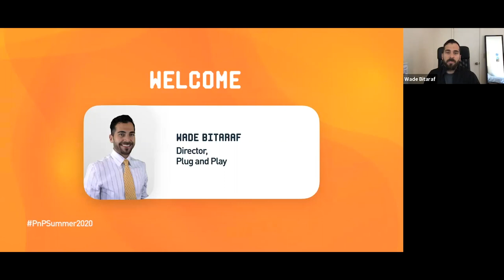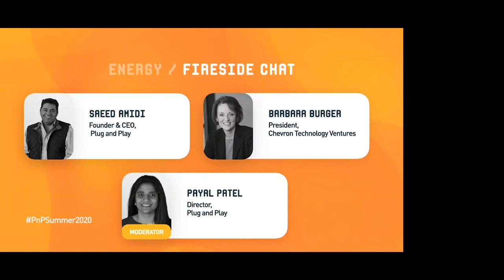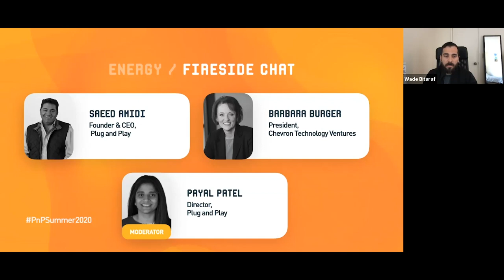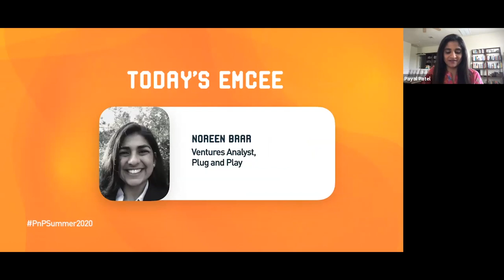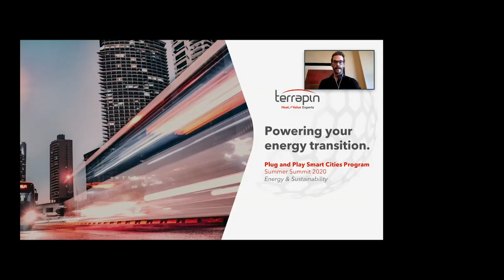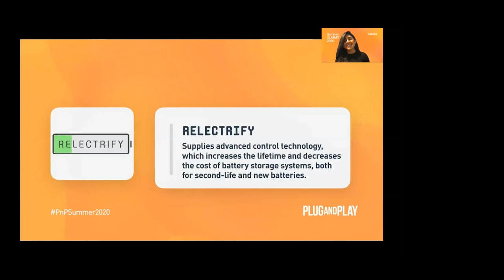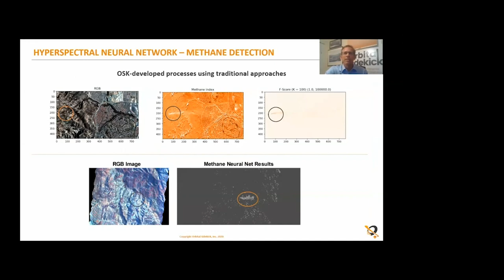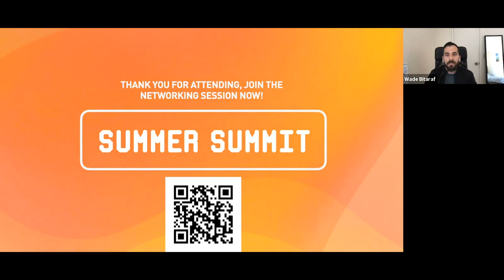Summer Summit 2020 Day 2: Energy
00:00 Opening Remarks

7:18 Keynote Speaker

25:02 Fireside Chat

1:13:21 Copper Labs

1:18:09 Konectcity

1:22:31 Ampcontrol.Io

1:26:01 Heila Technologies

1:29:53 GridCure

1:33:39 Terrapin

1:38:08 Enapter

1:42:40 Blue Planet Energy

1:47:14 Revterra

1:51:42 Relectrify

1:56:24 Predii

2:02:39 Gecko Robotics

2:06:32 Live EO

2:11:55 Scanifly

2:17:28 Orbital Sidekick

 2:21:46 Mission Secure

2:27:10 Helios

2:32:26 Toku

2:36:24 Closing Remarks